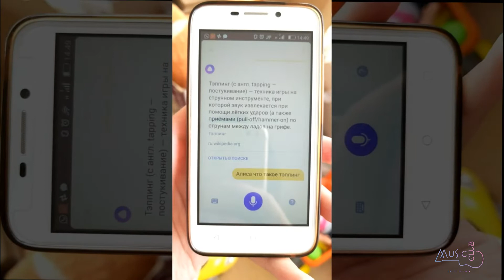Михаил Потапов о технике тепинг на электрогитаре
💥Первое онлайн занятие — БЕСПЛАТНО.

Выбирайте удобный вам способ связи и получайте фидбек, видеоконспект и домашние задания от педагога после каждого занятия.

Записаться к Михаилу на первое бесплатное занятие можно по ссылке ниже.